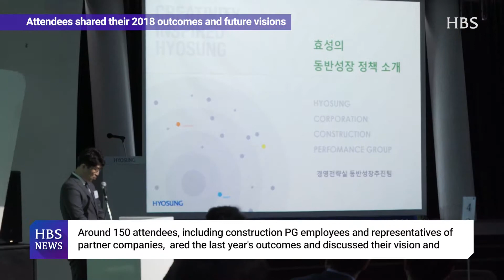Hyosung Chairman Cho Hyun-Joon Builds Rapport with Partners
SEOUL, South Korea--Hyosung Chairman Cho Hyun-Joon built a close rapport with 18 Hyosung partners.

Hyosung Heavy Industries and its partners planted commemorative trees in Noeul Park in Sangam-dong, Mapo-gu, Seoul, on May 16, wishing for their “lasting co-prosperity.”

The tree-planting event was part of the “Mutual Growth Meeting” launched in 2008. Hyosung Heavy Industries invites its excellent partners to the semiannual meeting to listen to their difficulties and communicate better with them.